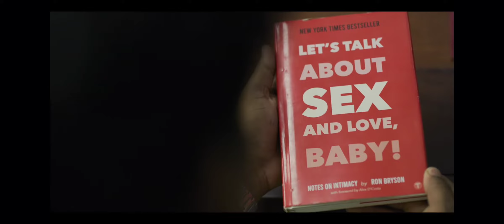The Family Man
The Family Man | Season 2 | Sree Got Complimentary Sex Book

Suchitra wants Srikant to go for couple counselling. Prime Minister Basu wants to make up for India’s recent foreign policy faux pas. Bhaskaran activates an elite unit with Major Sameer’s help. A creep harasses Raji.